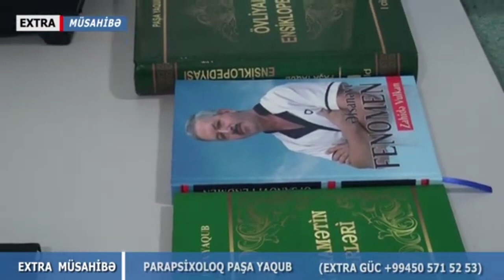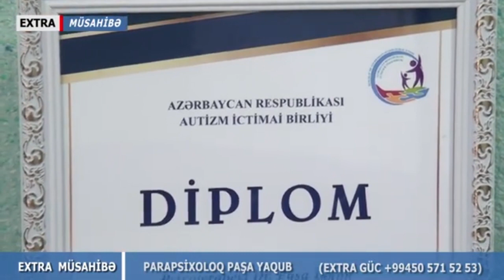EKSTRASENS "ZƏFƏR GÜNÜ" İLƏ BAĞLI ÖDƏNİŞSİZ MÜAİNƏLƏRƏ DƏVƏT EDİR.